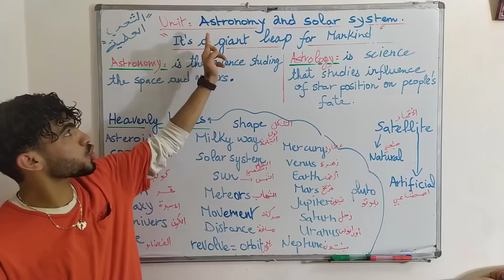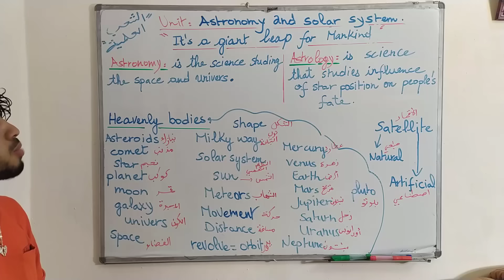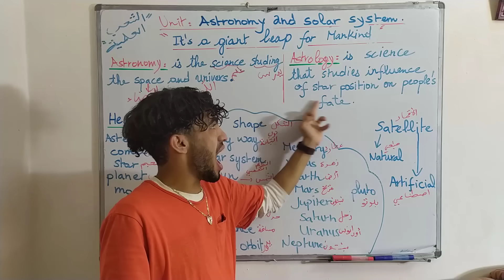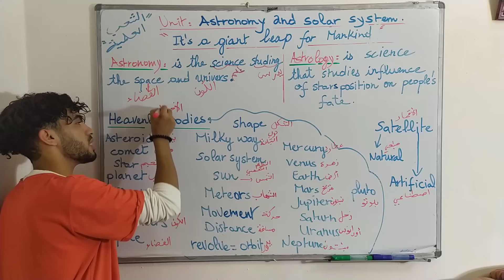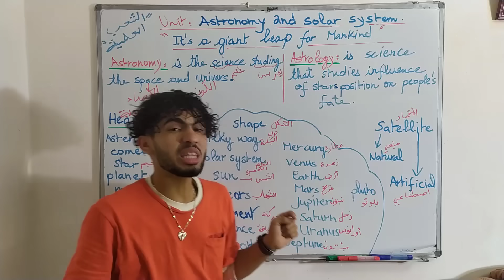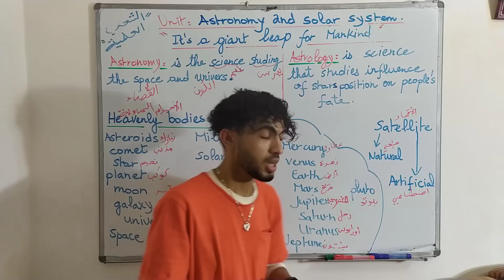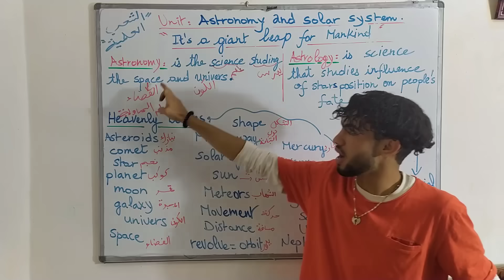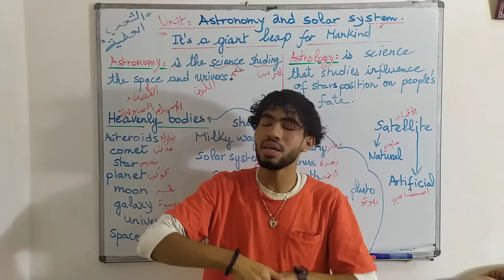شرح وحدة Astronomy and Solar systemباللغة العربية